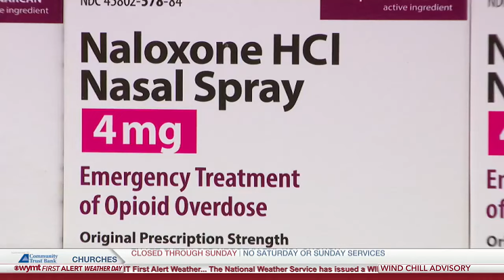WYMT Mountain News First at Four - Top Stories - 1/19/24